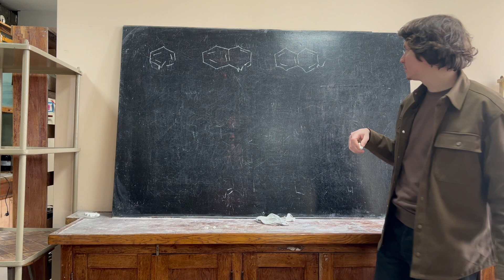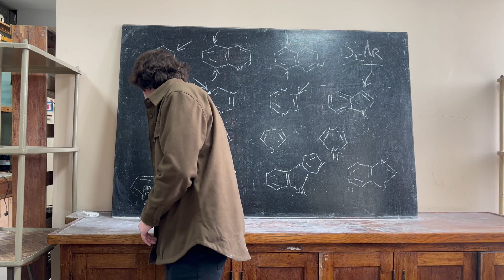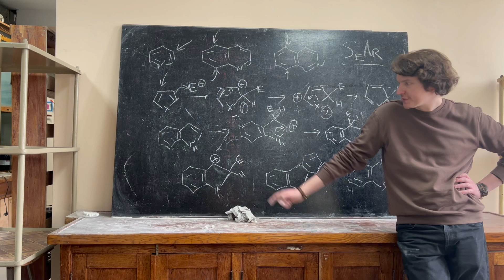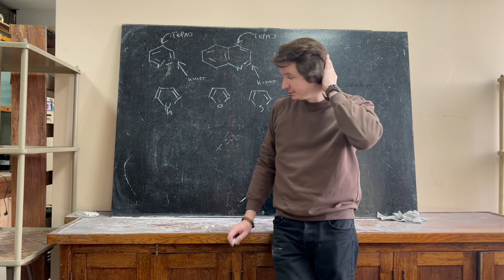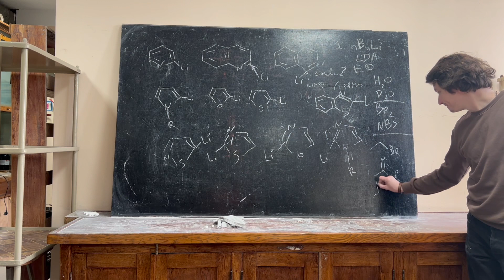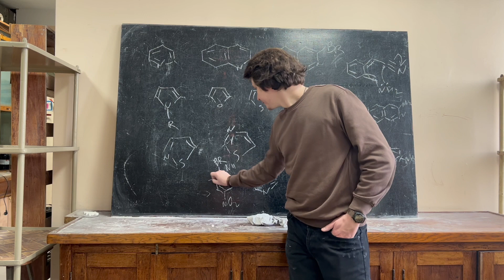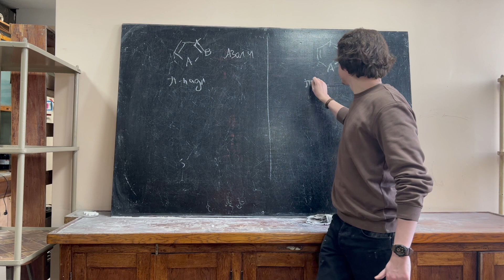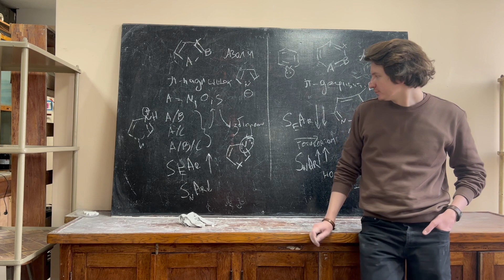Пряме та опосередковане металюванням введення електрофілів у 5 та 6 ланкові гетероцикли